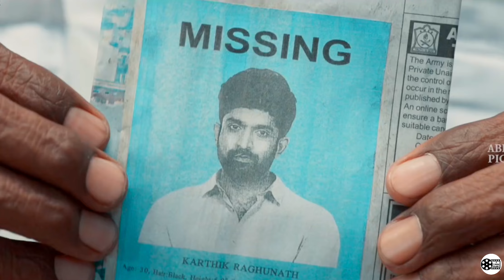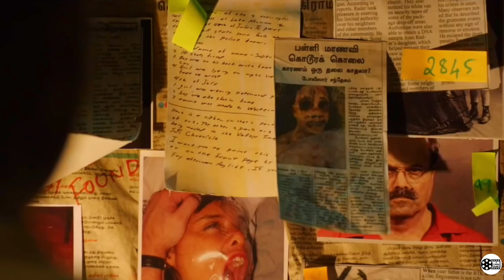Top 6 Best South Investigation Thriller Movies - J Yash Filmy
Top 6 South Investigation Suspence Thriller Movies | South Best Murder Mystery Movies